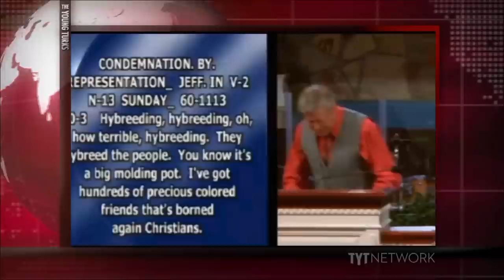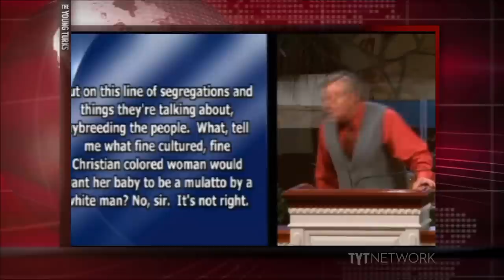Is God Racist? Pastor Rants Against Biracial Babies At Happy Valley Church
"The American Jesus blog wants to know if Brother Donny Reagan of the Happy Valley Church of Jesus Christ is the "most racist pastor in America." In a video recorded in 2013 and published by the blog on Thursday, Brother Reagan rails against interracial marriage and mixed race children...".* Ana Kasparian, Cenk Uygur, Ben Mankiewicz (What The Flick?!, and TYT Sports) and Cara Santa Maria (co-host and producer, TakePart Live) break it down on The Young Turks.